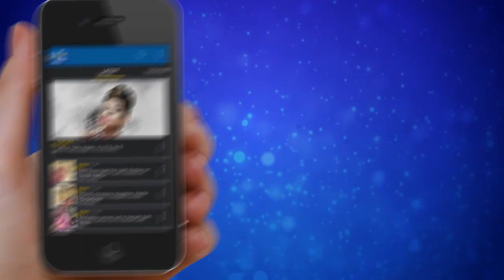Star Music Trek - Oritse Femi gets Sapele to challenge his dancers in a Dance Off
Check out the hottest performances from StarMusicTrek in Sapele
Join The Conversations Online